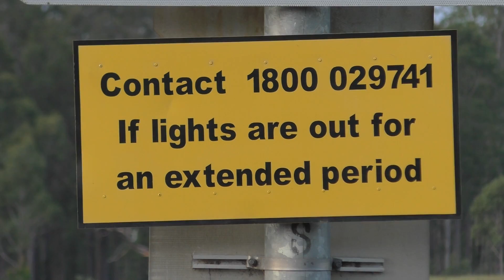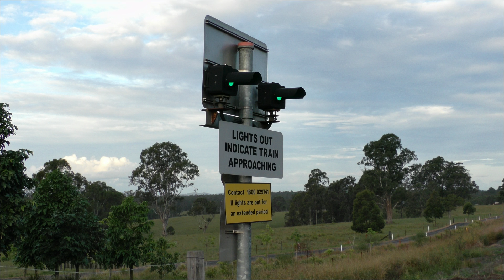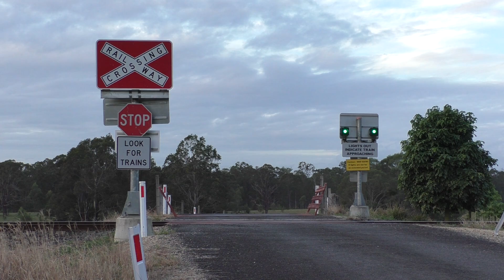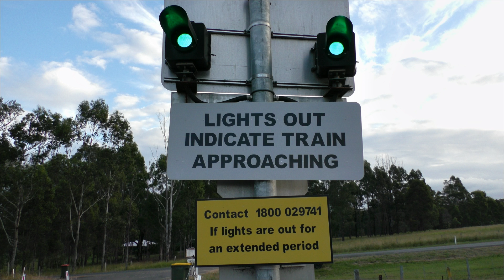Private Crossing, Braunstone NSW, Australia.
This is a private level crossing at Braunstone, situated south of Grafton on the North Coast of NSW, Australia. The crossing provides access to a nearby property from the main road (Orara Way) and is located near the northern end of the Braunstone passing loop, 684.520 km from Sydney.

The crossing was installed in August 2007 and the signals were a prototype for a low cost level crossing protection system, primarily for crossings where full active protection (lights, bells, gates) was not warranted. Each signal has a crossbuck and stop sign, with two green lights facing towards the opposite side of the crossing. Train detection is provided by the existing track circuits, and normally the green lights are illuminated when no train is approaching. When a train approaches the level crossing the lights are extinguished, and the design is failsafe because if the lights fail then it can be assumed that a train is approaching.

Not sure if the prototype was a success, but I'm not aware of any other installations with this equipment.

Train info:
1st train: 4621N cement from Morandoo (Newcastle) to Grafton, with locomotives 8218 and 8183.

2nd train: NT33 XPT service from Sydney to Casino.